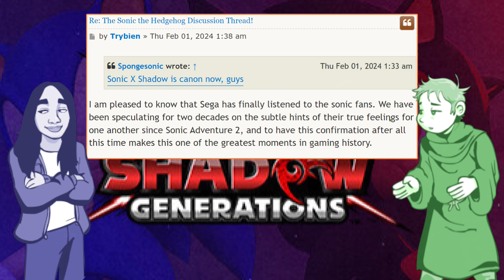SEGA Is Giving Us EXACTLY What We Want 🥵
But for real, Sonic x Shadow Generations is looking pretty hawt...

Hosts: Trybien, Lunchbillion

Audio: Trybien
Video: Trybien
Thumbnail: Trybien